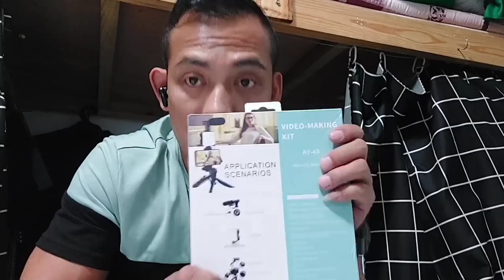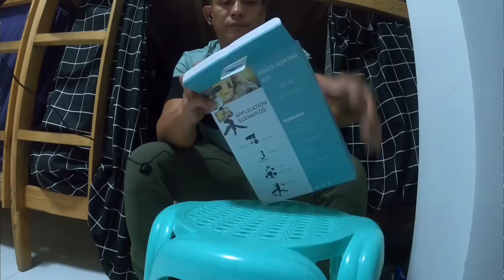UNBOXING AY-49 Vlogger Kits Mic LED Fill Light Mini Tripod for Live Broadcast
The AY-49 Vlogging Tripod is a popular piece of camera equipment that is designed specifically for vlogging, which is the practice of creating video content that documents daily life, events, or experiences. As the popularity of vlogging has grown, so has the demand for tripods that are portable, lightweight, and easy to use.

The AY-49 vlogging Tripod is designed to meet these requirements, making it a great choice for anyone who wants to create high-quality vlogs. Here are some of the features that make the AY-49 Vlogging Tripod a great option for vloggers:

* Microphone
1 * Led light
1 * 3.5mm jack
1 * Tripod
1 * Remote Control